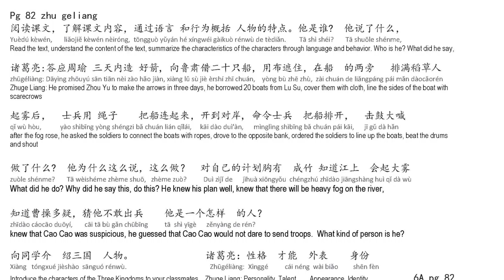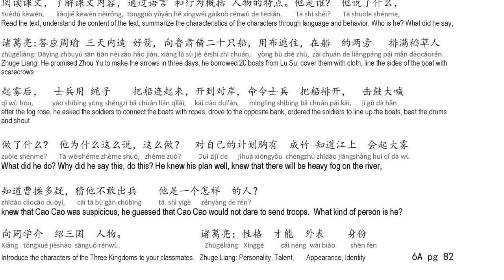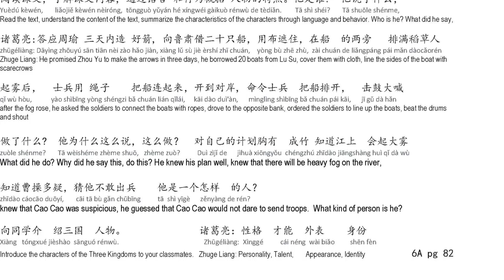Book 6A pg 82 Zhu ge liang